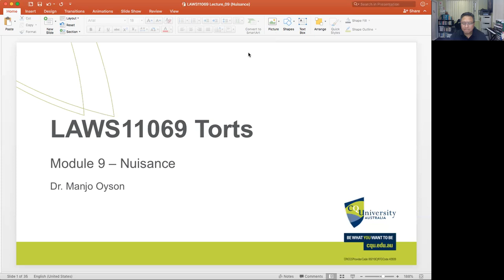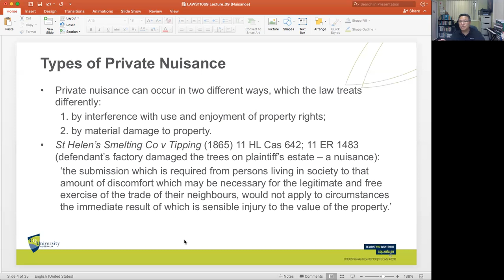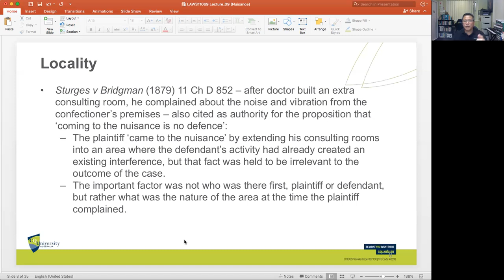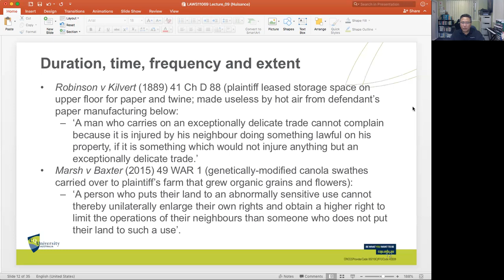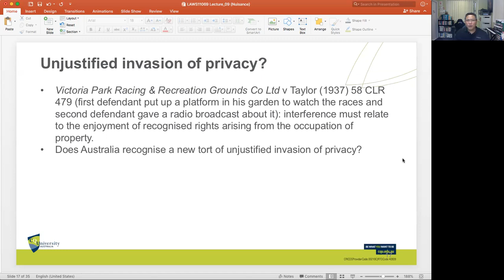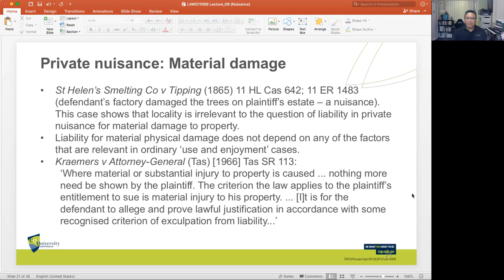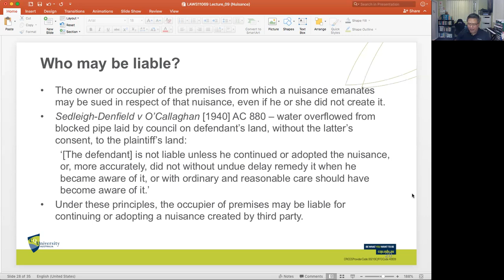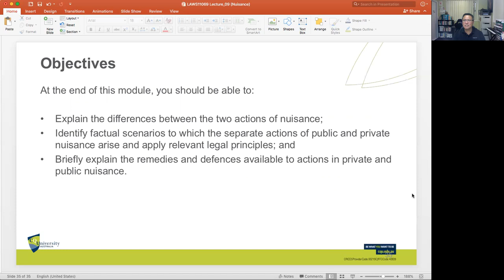The Law of Torts: Nuisance (Lecture 9, LAWS11069)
A nuisance is an interference with the enjoyment of land. While there are various statutes that create liability for ‘statutory nuisance’, this lecture examines the two types of common law action: private nuisance and public nuisance.   Private nuisance is concerned with protecting a person’s right to the quiet use and enjoyment of their possession of land from unreasonable interference.  Public nuisance is concerned with the protection of public rights and continues to be a crime at common law.  This lecture will consider both of these actions and associated remedies.